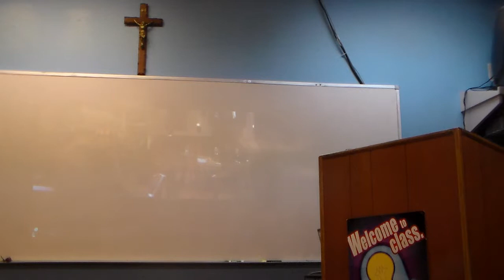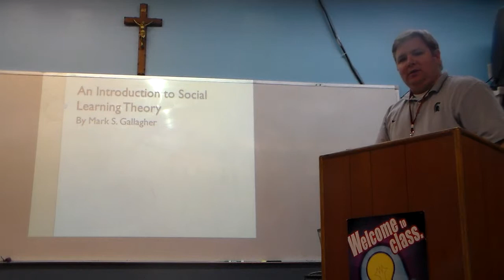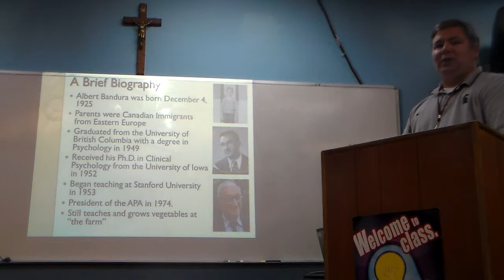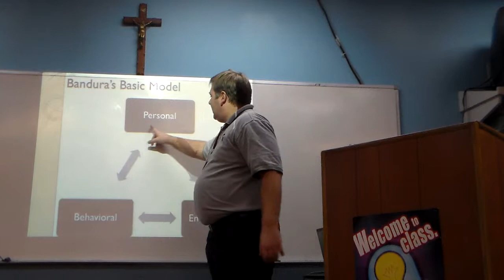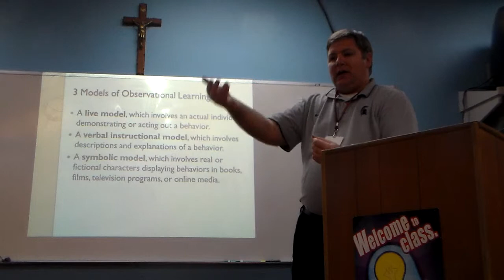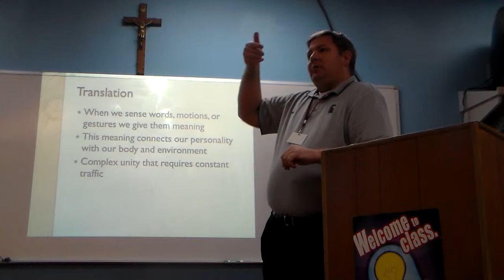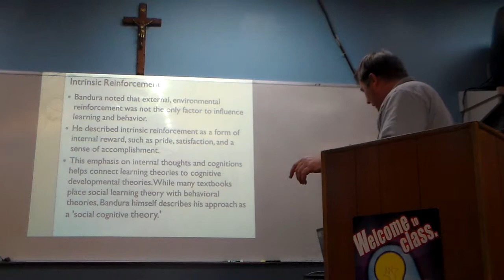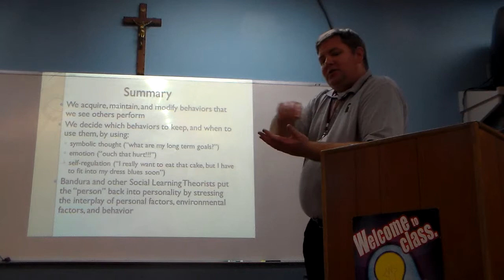HDV 0072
Classwork